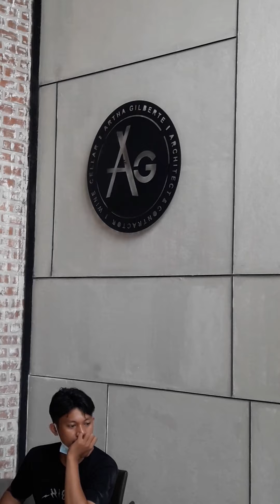ARTHA GILBERTE WINE STORE PART 2: Installation process Our EAS Anti-theft system type CA 02 RF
Ok alarmlovers...In this Video , you can see : step by step : Installation Process Our EAS Anti- Theft System type CA 02 L RF ( including many Our security Bottle Hard Tag Sensor RF ) for ARTHA GILBERTE WINE STORE ( Pantai Indah Kapuk , North Jakarta , Indonesia ).
Our offline Store and
XPI Sparepart and Service Center
Location:
Daan Mogot Business Park LC 2 no 7 Kalideres West Jakarta Indonesia